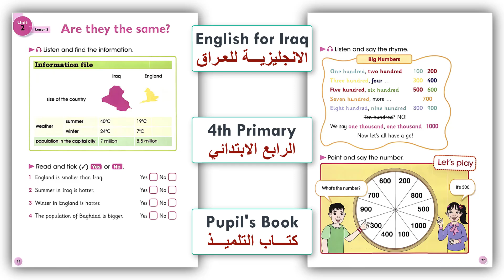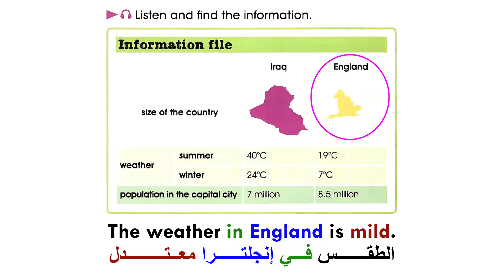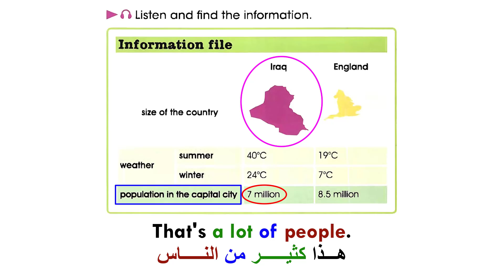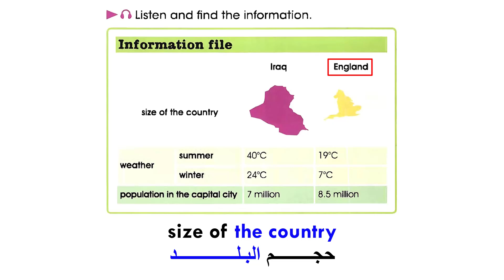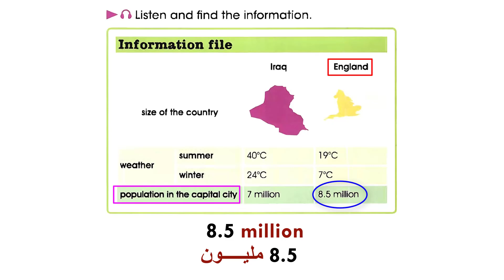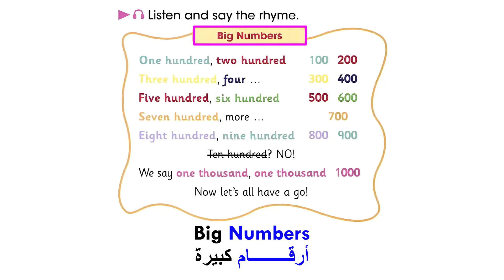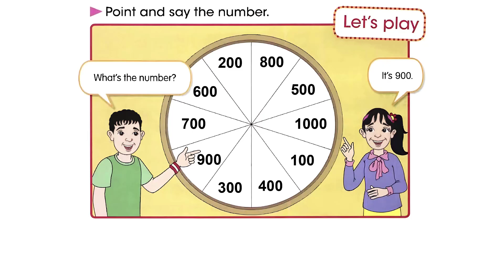انكليزي رابع ابتدائي - كتاب الطالب - صفحة 26 و صفحة 27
English for Iraq, 4th Primary, Pupil's Book, Page 26 and Page 27